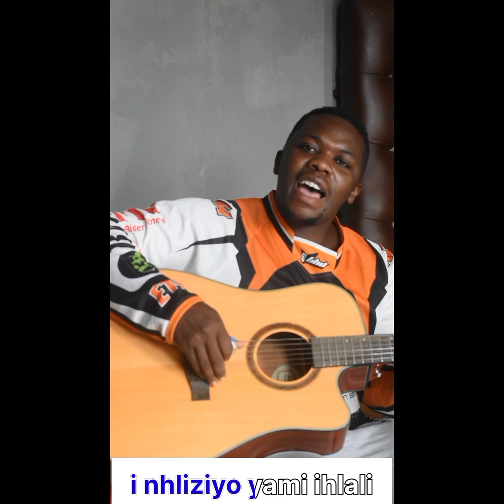Guitar lessons ibunjw'elincane lizidlalela ingoma